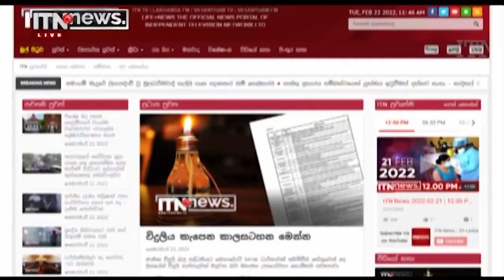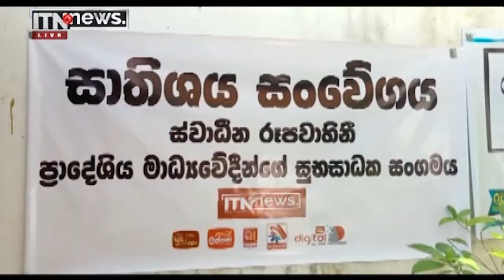ITN News 2022-02-26 | 12.00 PM